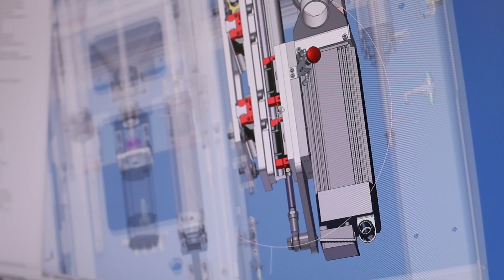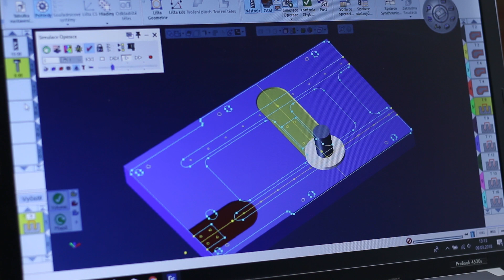Welcome to Soukup Machinery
SOUKUP company, based in Prague - Czech Republic, is focused on the manufacturing of machines for wooden windows and timber frame houses.